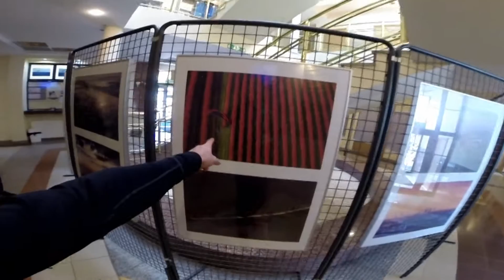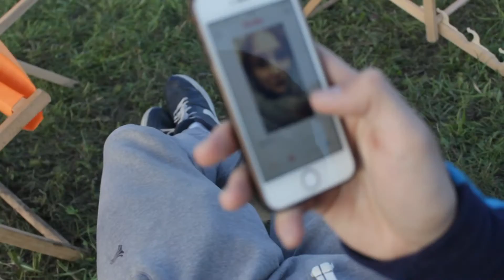Motoparalotniowe Mistrzostwa Polski SEROCK 2016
Na samym początku należą się wielkie gratulacje dla organizatorów min:  Lojaka- Pawła Kozarzewskiego oraz Miasta i Powiatu Serock za zorganizowanie  niesamowitej imprezy. LOJAK jestes Wielki. Zeby zorganizować taka impreze musiałes poswiecic mnóstwo czasu i energi. SZACUN !!!
Pogoda trochę kapryśna ale udało sie rozegrać 7 tasków. Jak na każdej imprezie bywa sa zwycięscy i wielcy przegrani :) Gratulujemy wszystkim !!! To był tydzień ciężkiej pracy i treningów. CHLOPAKI DAJCE OGNIA W ANGLI!